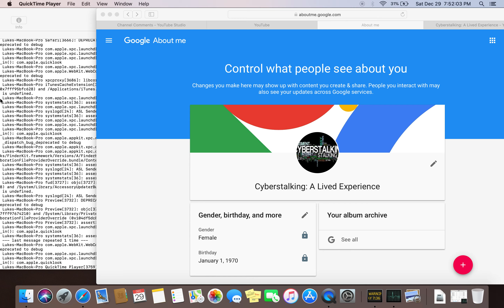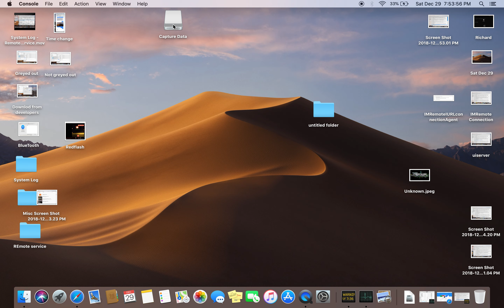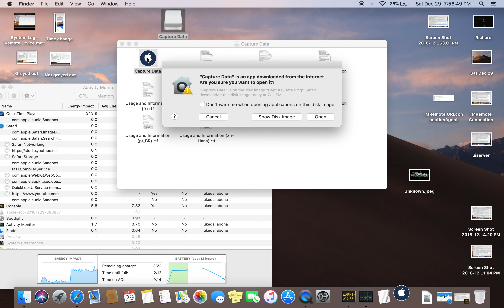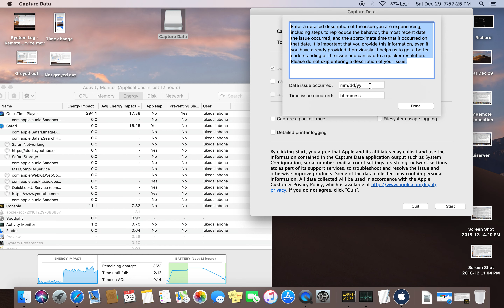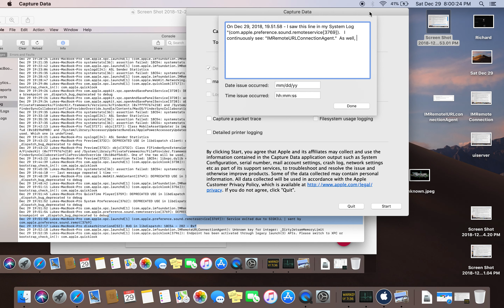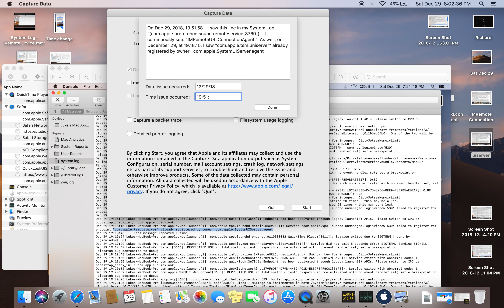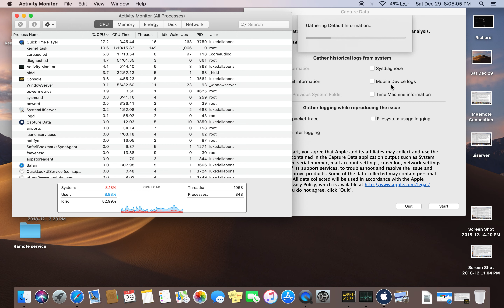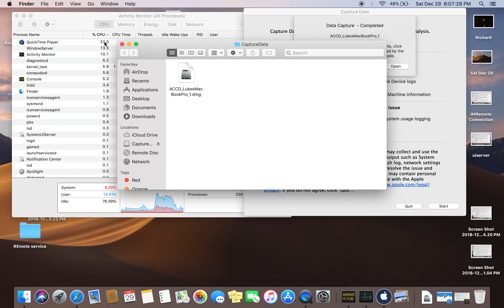764: MacBook Pro - Capture data for Apple